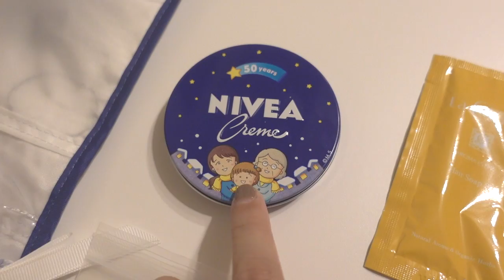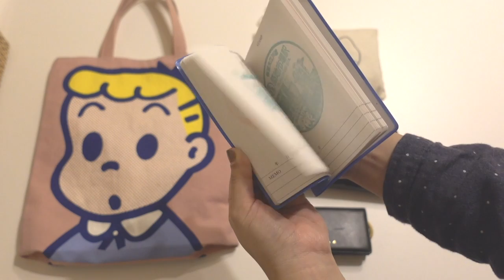ENG / 旅行のパッキング / 一泊二日 / リュック / カバンの中身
久々に一泊二日の温泉旅行へ行くのでパッキングをしました！

いつものリュックと手持ちのトートバッグの中身を紹介します！

〜関連動画〜